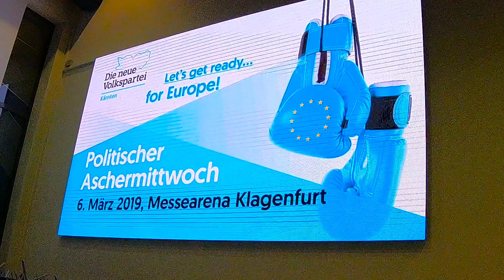Schweigemarsch der Kirchen durch Klagenfurt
Schweigemarsch der Kirchen durch Klagenfurt zur Messehalle, wo Bundeskanzler Sebastian Kurz Gast beim politischen Aschermittwoch der ÖVP war. Über 500 Christen zeigten ihren Unmut über die Karfreitagslösung der Bundesregierung.

Gemeinsam wollten Superintendenten Manfred Sauer, Diözesenadministrator Engelbert Guggenberger und Pfarrer Erich Ickelsheimer Bundeskanzler Kurz ihre Karfreitagsresolution übergeben. Schließlich nahm VP-Obmann Martin Gruber diese in Empfang. Klagenfurt am 6.3.2018.